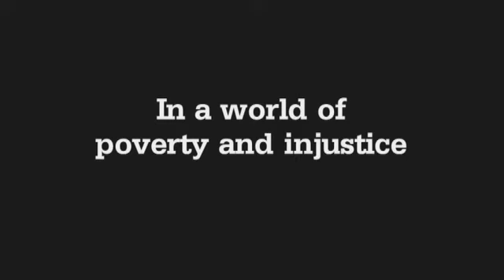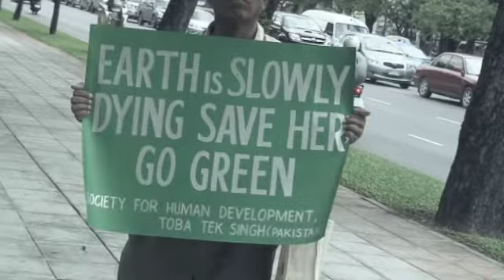Copenhagen: Campaigning works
The effects of climate change are already affecting the world's poorest countries worst. Joining the campaign for climate justice helps to put pressure on the world's heads of states to reach a fair deal in Copenhagen.